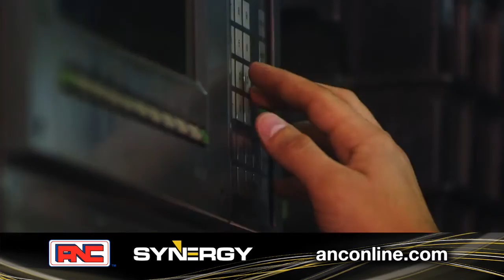American National Carbide ANC Inconel 718 test Synergy turning inserts 720P HD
American National Carbide (ANC) announces the launch of its new Synergy™ line of indexable carbide turning inserts designed for machining challenging high-temperature alloys, such as Inconel.  Three new chip-control geometries for roughing, general purpose and finishing applications are offered.  The new grade, AN6105, features state-of-the-art, nano-PVD technology, and is engineered to perform at the elevated temperatures common when machining superalloys.  A proprietary post-coating treatment and edge preparation ensures optimal chip control while reducing cutting forces.  In field tests, Synergy™ performed at 175 sfpm and .085" DOC with an extended tool life of 20 minutes, beating competitive products by as much as 40%.